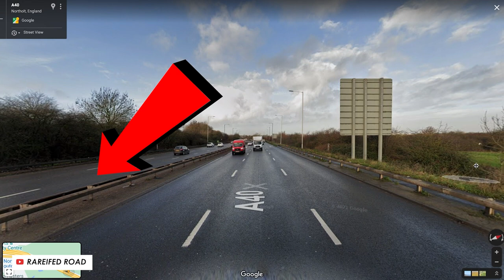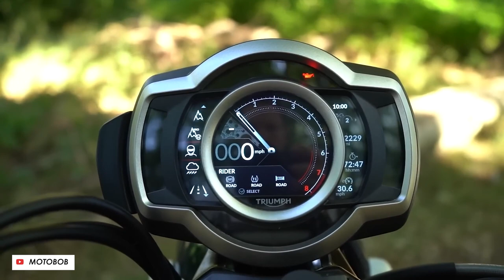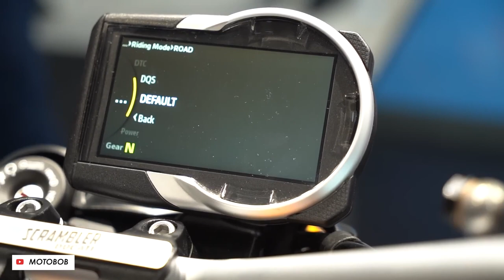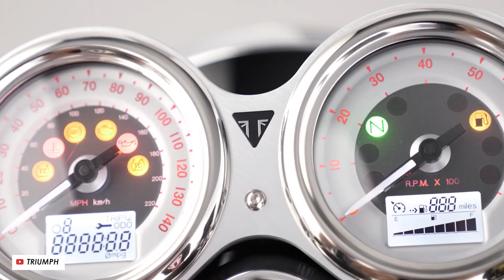Is The New 2023 Ducati Scrambler Icon As Good As The Last?